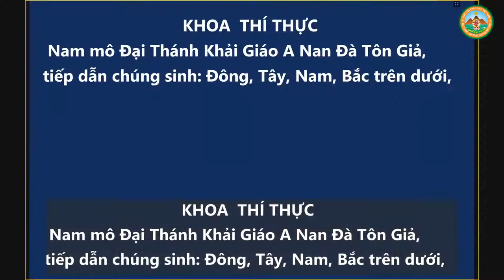KHOA THÍ THỰC ĐẠI LỄ PHẬT ĐẢN 2022 - Pháp Hội Trung Phong TTHN Ngày 07 05 2022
fb. com/hoathuongtinhkhongkhaithi

卍 Namo Amituofo
卍 Namo Amitabha